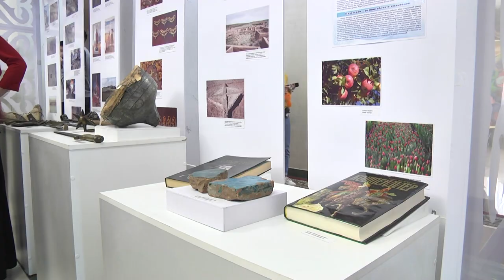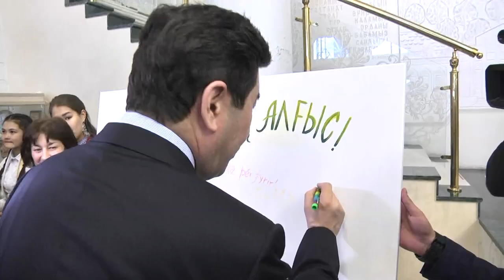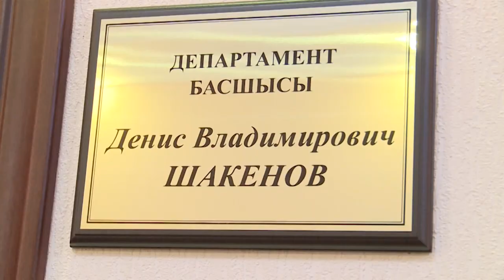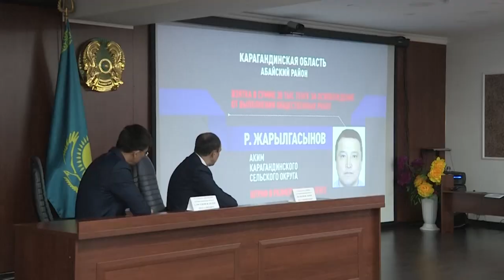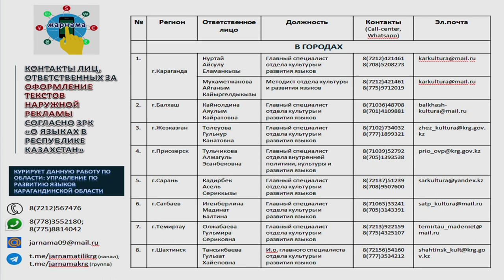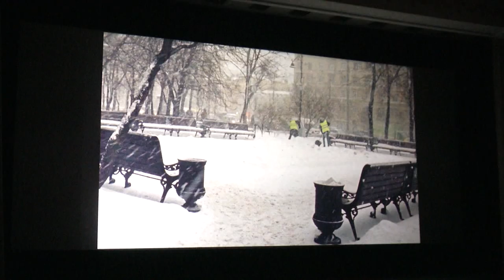01/03/2019 - Бірінші Қарағанды телеарнасының жаңалықтары